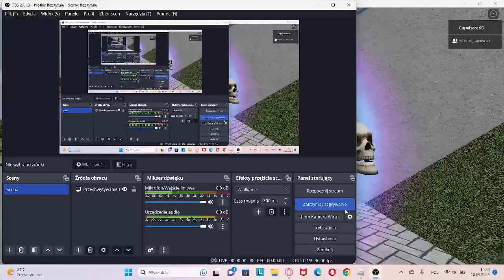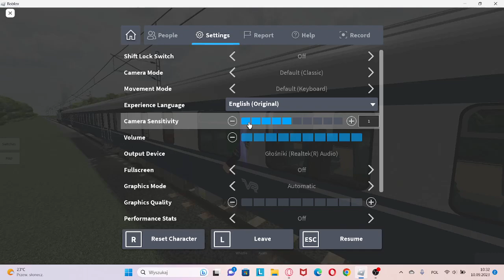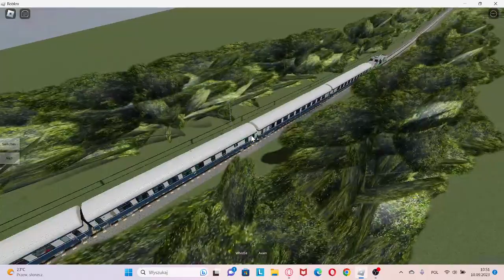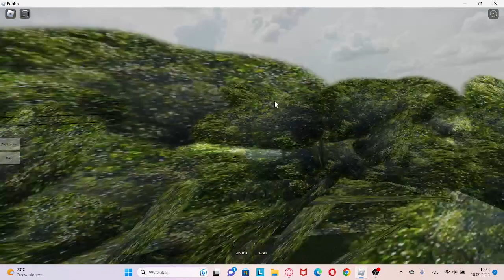TLK Mickiewicz (wykolejenie)